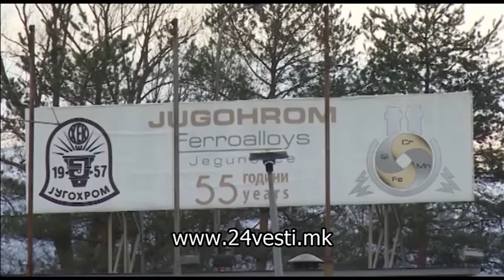Југохром ќе почне со работа заседум месеци